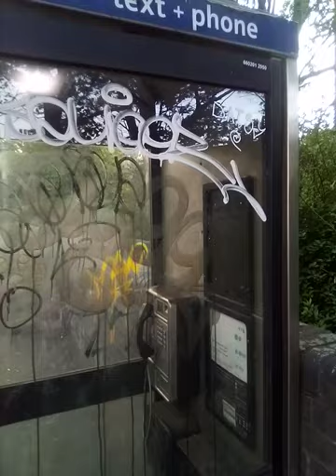Graffiti Meadowbank Edinburgh